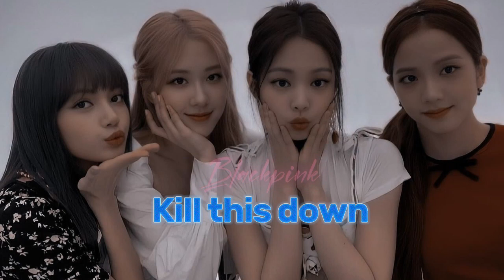Blackpink - Kill this down.